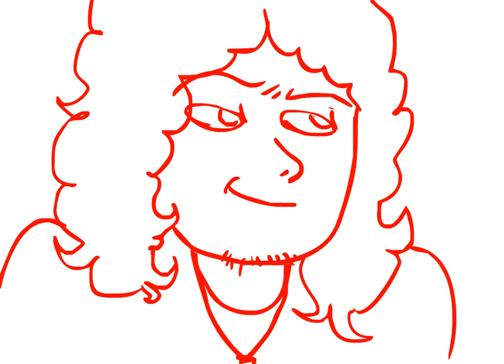Você conhece Dubstep?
Dubstep vicia.

Musicas:
Kdrew - Firestarter
Skrillex - First of the year